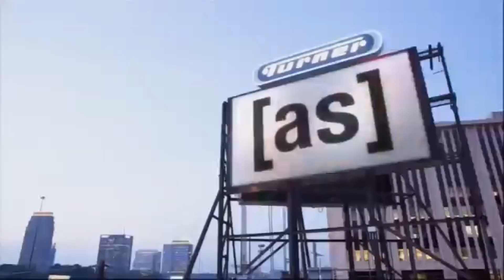Adult Swim Sign Off / Cartoon Network Sign On Spring 2016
Adult Swim Sign Off / Cartoon Network Sign On